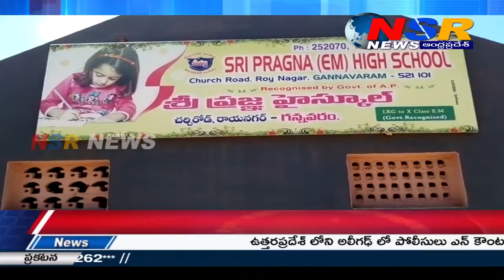నిబంధనలకు తిలోదకాలు.. గాంధీ జయంతీ రోజు పాఠశాల!..//NSR NEWS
కృష్ణా జిల్లా, గన్నవరం:జాతిపిత మహాత్మా గాంధీ 150వ జయంతిని పురస్కరించుకుని ప్రభుత్వం సెలవు ప్రకటించినా, గన్నవరంలో ప్రభుత్వ గుర్తింపు పొందిన శ్రీప్రజ్ఞ పాఠశాల, ప్రభుత్వ ఆదేశాలను లెక్కచేయక, పాఠశాల యాజమాన్యం యధావిధిగా పాఠశాల నడపడం పలు విమర్శలకు తావిచ్చింది. ప్రభుత్వం ఆదేశాలను శిరసావహించి మండల విద్యాశాఖ తన పరిధిలో ఉన్న పాఠశాలలు, సెలవు రోజు నడుస్తున్నాయో లేదో కనీసం పర్యవేక్షించకపోవడం ఆరోపణలకు తావిస్తోంది. ఏది ఏమైనా గన్నవరం మండల విద్యా శాఖ నిర్లక్ష్యం తేటతెల్లమవుతోంది. ప్రభుత్వ నిబంధనలు ప్రభుత్వ అధికారులే  నిర్లక్ష్యం వహించడం విస్తుగోలుపుతుంది.  ఐతే దీనిపై జిల్లా అధికారులు ఏమేరకు స్పందిస్తారో వేచి చూడాలి.